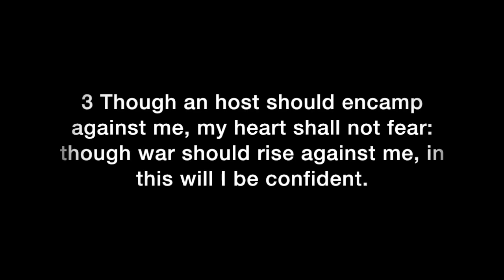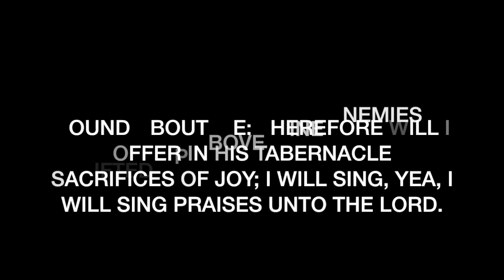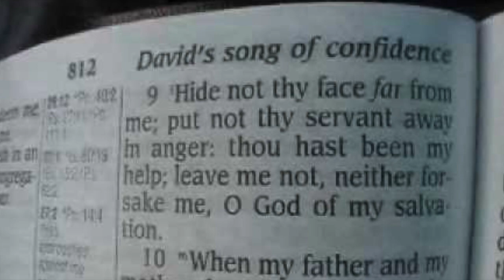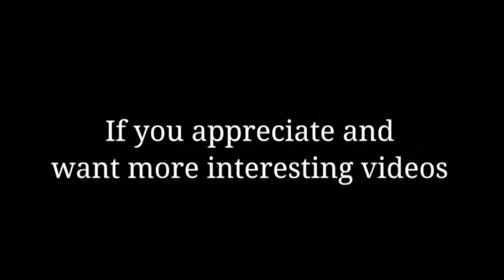Psalm 27 Audio Bible with words and music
Psalm 27

 The Lord is my light and my salvation; whom shall I fear? the Lord is the strength of my life; of whom shall I be afraid?
2 When the wicked, even mine enemies and my foes, came upon me to eat up my flesh, they stumbled and fell.
3 Though an host should encamp against me, my heart shall not fear: though war should rise against me, in this will I be confident.
4 One thing have I desired of the Lord, that will I seek after; that I may dwell in the house of the Lord all the days of my life, to behold the beauty of the Lord, and to enquire in his temple.
5 For in the time of trouble he shall hide me in his pavilion: in the secret of his tabernacle shall he hide me; he shall set me up upon a rock.
6 And now shall mine head be lifted up above mine enemies round about me: therefore will I offer in his tabernacle sacrifices of joy; I will sing, yea, I will sing praises unto the Lord.
7 Hear, O Lord, when I cry with my voice: have mercy also upon me, and answer me.
8 When thou saidst, Seek ye my face; my heart said unto thee, Thy face, Lord, will I seek.
9 Hide not thy face far from me; put not thy servant away in anger: thou hast been my help; leave me not, neither forsake me, O God of my salvation.
10 When my father and my mother forsake me, then the Lord will take me up.
11 Teach me thy way, O Lord, and lead me in a plain path, because of mine enemies.
12 Deliver me not over unto the will of mine enemies: for false witnesses are risen up against me, and such as breathe out cruelty.
13 I had fainted, unless I had believed to see the goodness of the Lord in the land of the living.
14 Wait on the Lord: be of good courage, and he shall strengthen thine heart: wait, I say, on the Lord.

TJMXAUE Drive with UBER

Join Fiverr and discover the fastest way to hire freelancers, for any online project.

I love this app for saving on gas. My code NOEL38623 gets us both a 15¢/gal bonus

👍 Press the “Like” Button (Thanks!)